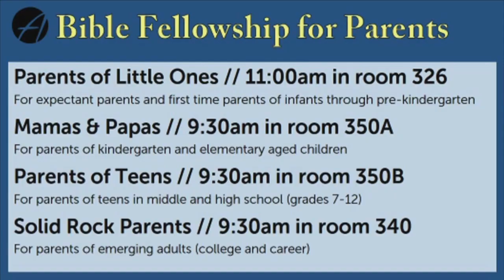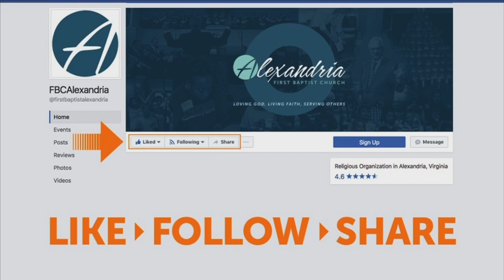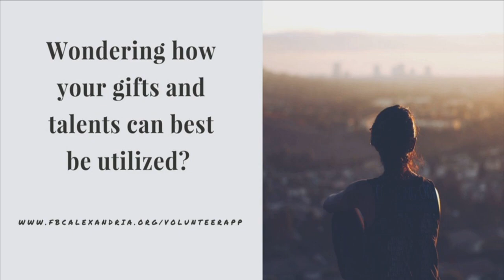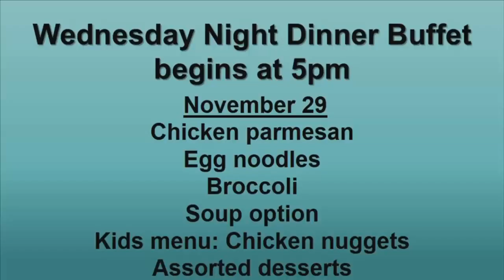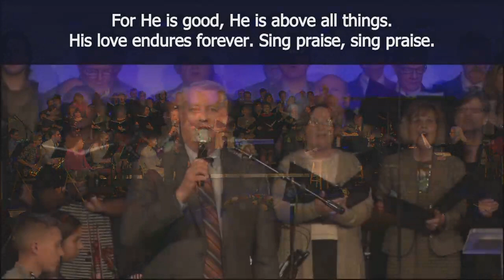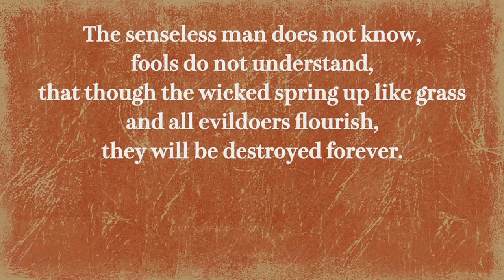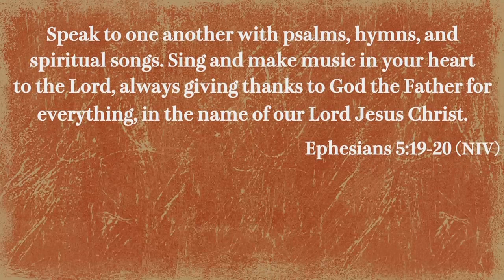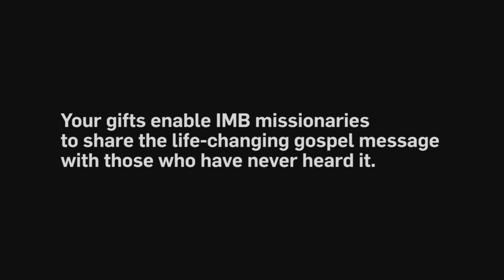First Baptist Church of Alexandria Nov 26, 2017 11:00 am Worship Service